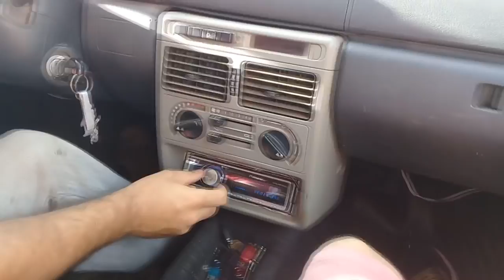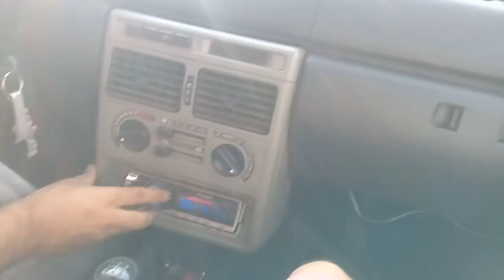😱O GRAVE FOI TÃO FORTE QUE TRINCOU A COLUNA *caixa do capet* 🕪 -manorider-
NESSE VIDEO , É UM VLOG KKK ASSISTAM ATE O FINAL s2